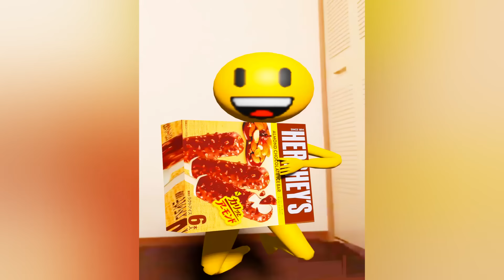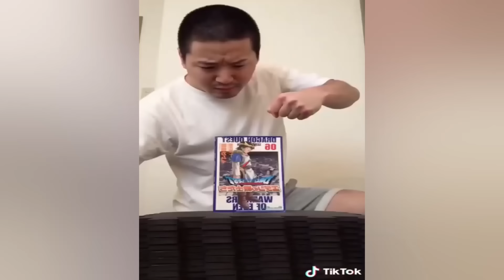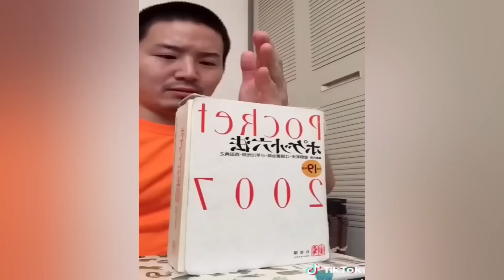Mr.Emoji Funny Video 😂😂😂 |Mr.Emoji Animation Best Shorts March 2024 Part18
Welcome to the CG Animation Mr.Emoji channel!
22L